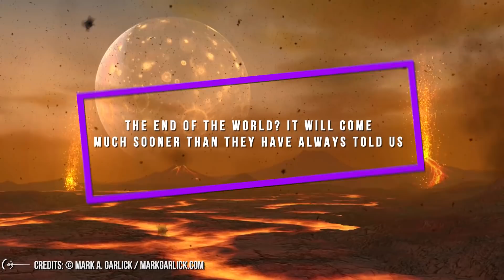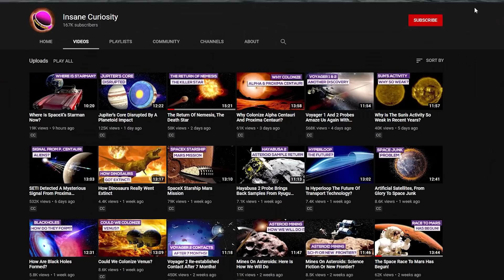The End Of The World? It Will Come Much Sooner Than They Have Always Told Us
Will this be true? And even if it is, what implications might this discovery have for us?
Let's try to find out, by first doing a brief summary of the evolution of the Earth's atmosphere from its origins to the present day and when the world will end. The end of the world will come.

-The air we breathe, and that together with us breathes almost all the creatures living on Earth, is a gaseous mixture without equal in the solar system. Aside from water vapor, which can be found in widely varying amounts, air is made up of nitrogen (78%), oxygen (21%), and carbon dioxide (0.03%), with other gases present only in trace amounts.
The primordial atmosphere was then replaced by a second atmosphere, composed mainly by water vapor and carbon dioxide. These gases were emitted in large quantities by volcanic eruptions, a phenomenon much more frequent on Earth at that time than it is in our era, given the vigorous geological activity of the young planet. The enormous quantities of water vapor emitted led to the unleashing of rains that lasted for millennia, and that had two main effects, decisive for the subsequent evolution of biotic forms: they lowered the surface temperature and formed the oceans.
The atmospheric concentration of carbon dioxide underwent a drastic reduction because it was largely absorbed by the waters of the oceans, a process that has vital importance for the Biosphere even today. Some of the carbon dioxide was removed through chemical reactions that led to the formation of carbonates in rock sedimentation. But enough carbon dioxide remained in the atmosphere (about 300 times more than now) to create a greenhouse effect so intense that the oceans did not freeze. The consequence was that the earth was much warmer than it is now and the polar ice caps did not appear until 2.5 billion years ago.
The third type of atmosphere was formed about 2-3 billion years ago (when life was already beginning to spread and differentiate), with a massive presence of carbon dioxide and still very little oxygen.
In the meantime, nitrogen, due to its poor chemical reactivity, had retained its initial, albeit modest, concentration, but as a result of the drastic reduction of water vapor and carbon dioxide, it became the main component of the atmosphere (78%), a position it retains to this day.
Then the fourth and final change occurred. Oxygen atoms combined to create an ozone layer that began to absorb most of the UV rays, which are known to be harmful to life. So much so that it was only after the formation of the ozonosphere that the first forms of plant life appeared on earth in the form of green algae.
The same problem faces astronomers and planetary scientists today: what kind of exoplanets should we target, and what is a reliable biosignature of alien life? Habitability is not just a place around a star but a time in a planet’s evolution, and we must remain aware that we are limited to what we can see right now.
The future of our atmosphere bears a strong resemblance to its distant past: low in oxygen, rich in methane (if not carbon dioxide) with the possibility of organic hazes. As the authors of the new study suggest, using Earth as an analog we might need to think more broadly about which gases to look for in exoplanet atmospheres and that we may need to rethink our interpretations of what those gases may indicate.
We need to better understand the history of our own atmosphere’s evolution over time. Only then will we be better placed to determine whether there is life living in the glare of other suns.
I think this is the only lesson that this news is able to give us at the moment. What do you think about it?

Credits: Ron Miller
Credits: Mark A. Garlick / MarkGarlick.com
Credits: Nasa/Shutterstock/Storyblocks/Elon Musk/SpaceX/ESA/ESO
Credits: Flickr

Video Chapters:
00:00 Introduction
00:58 The Air We Breathe
05:09 The Ozone Layer